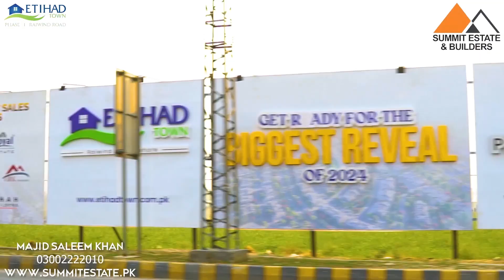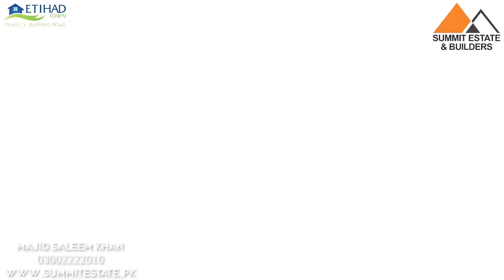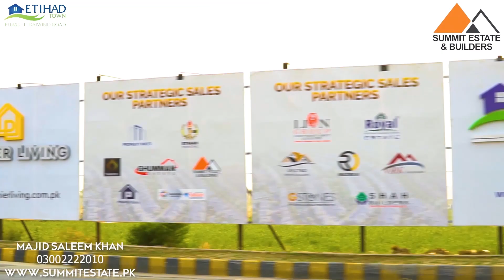Eithad Town Premier Enclave Unveiling Exclusive Residential & Commercial Plots on 2 years Easy Inst!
Welcome to Premier Enclave, a prestigious development in Etihad Town Phase 1 on Main Raiwind Road, Lahore! If you’re looking for luxury living and prime real estate, you’ve come to the right place. Etihad Town is renowned as the best society in Lahore for its exceptional amenities, superior infrastructure, and a track record of delivering projects ahead of schedule.

Why Choose Premier Enclave?

Exclusive Commercial Plots:

Down Payment: 15% (Starting from PKR 2,730,000)
Easy 2-Year Installments
Balloting: In 6 Months
Possession: Within 1 Year
1600 sq ft Frontage on Main Raiwind Road

Premium Residential Plots:

Down Payment: 10% (Starting from PKR 1,300,000)
Easy 2-Year Installments
1600 sq ft Frontage on Main Raiwind Road

Why Etihad Town Stands Out:
Top Amenities: Enjoy modern parks, top-rated schools, state-of-the-art hospitals, and more.
Best Eateries: Savor gourmet dining at some of Lahore’s top eateries located within the community.
Prime Location: Perfectly situated on Main Raiwind Road, offering seamless access to Lahore’s major areas.

How to Secure Your Plot:
Select Your Plot: Choose from a variety of residential and commercial options.
Make a Down Payment: 10% for residential or 15% for commercial plots.
Flexible Installment Plans: Spread payments over 2 years.
Balloting: Your plot will be balloted in just 6 months.
Possession: Receive possession within 1 year and start building your dream!

Act Now! Limited plots are available. Don’t miss this exclusive real estate opportunity to invest in Lahore’s best community.

Contact Summit Estate & Builders, the main deal holders, to book your plot in Premier Enclave or Royal Enclave. With just 50% down payment for Royal Enclave or 10% for Premier Enclave, you can take the first step toward securing your future in Lahore’s most sought-after society.

Platinum Sales Partner Summit Estate & Builders